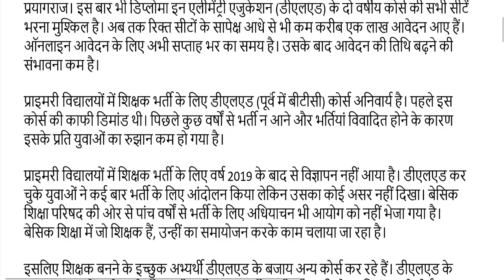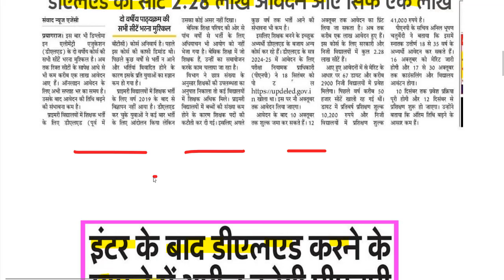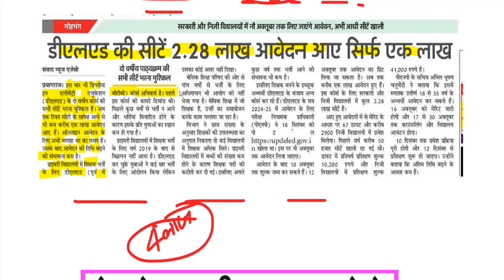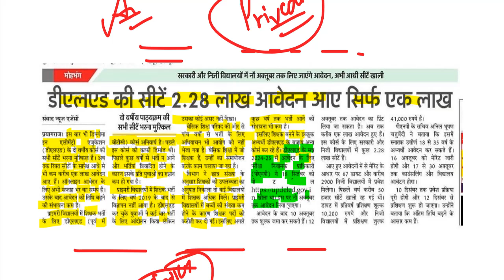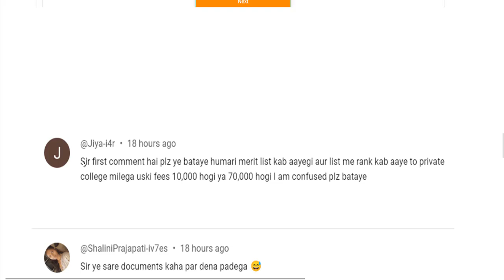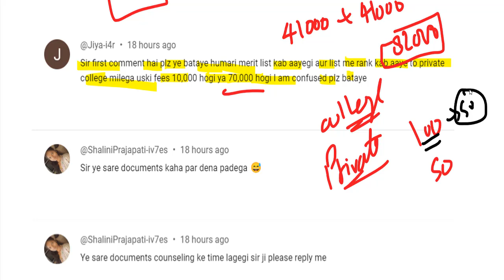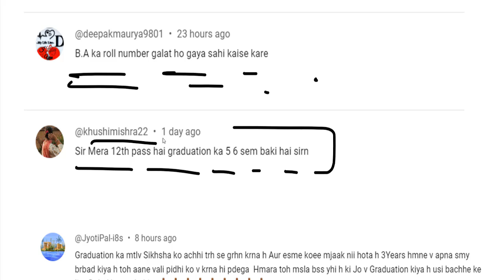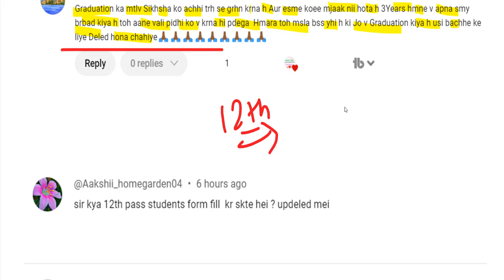up btc online form Admission/up deled 2024 Form,Eligibility Criteria, FEES, SEATS,CUT OFF,Merit,12TH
Graduation ka mtlv Sikhsha ko achhi trh se grhn krna h Aur esme koee mjaak nii hota h 3Years hmne v apna smy brbad kiya h toh aane vali pidhi ko v krna hi pdega  Hmara toh msla bss yhi h ki Jo v Graduation kiya h usi bachhe ke liye Deled hona chahiye🙏🏾🙏🏾🙏🏾🙏🏾🙏🏾🙏🏾🙏🏾🙏🏾🙏🏾

sir kya 12th pass students form fill  kr skte hei ? updeled mei

Jb 12th pass wale v eligible ho jayenge to hm graduation wale kaha jayenge 😥jo itni mehnat se graduation ko final kr k intajar kr rhe h .🥺

Sir mera adress glat ho gai hai koi problem to nhi hogi

B.A ka roll number galat ho gaya sahi kaise kare